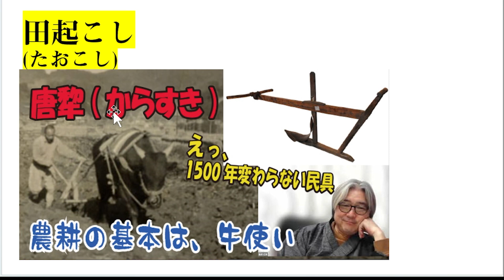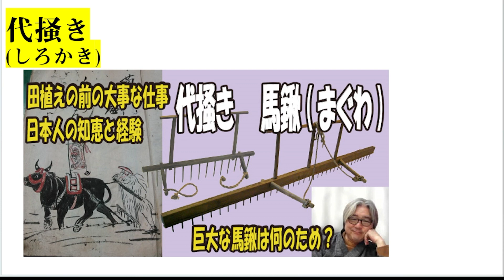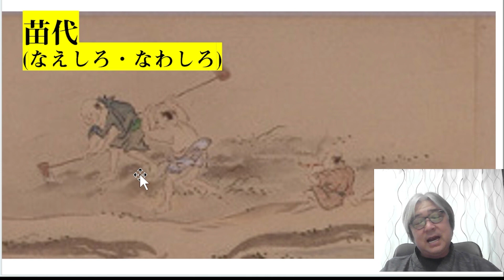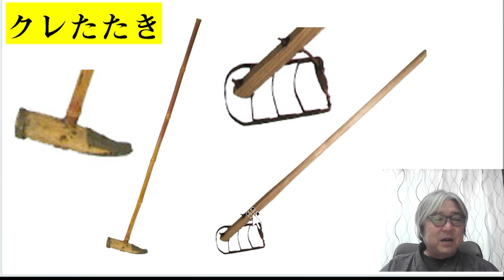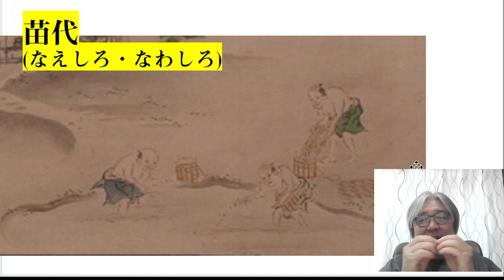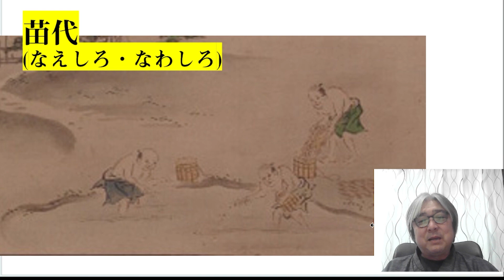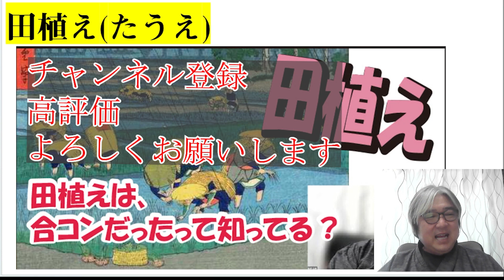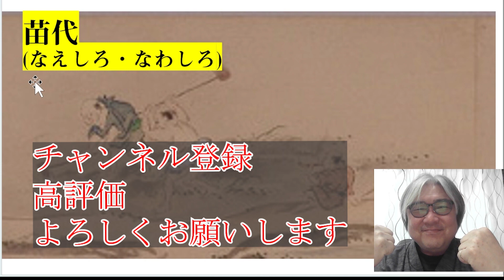苗代(なわしろ・なえしろ) 田植え 合コン 祭り 田植えの前の大事なお仕事 これでお米のすべてが決まる。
毎週火曜日　夜8時　facebookでライブ配信しています 昔の道具-民具たち
BGM
おいでよ温泉街　キュス
無料BGMの中で、キュスさんの曲を使っています
YouTubeでは、「キュス-BGM」で検索すれば出てきます。

昔懐かしい道具をーの説明チャンネル
民具整理30年のヒロザネが、地元の人に聞いた話を1つ1つ詳しく話します。
想い出のある人は、なつかしく、知らない人は、雑学として楽しんでください。
素敵な日本の庶民のくらしや文化、そして時代時代の価値観を、魅力たっぷりに話します。